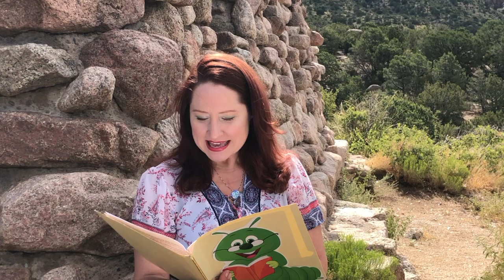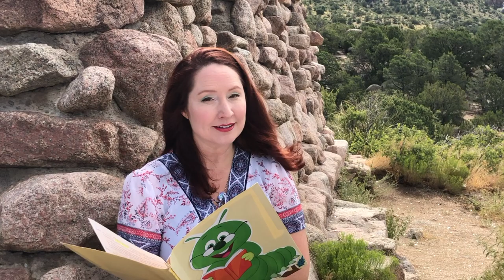Aesops Fables for Kids Wolf Stories Read Aloud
Aesops Fables for Kids Wolf Stories Read Aloud by Ms. McCurley at 'Storytime for Kids.' Come join us for adventure with wolves and sheep in these classic stories with practical moral lessons!! Fun for children of all ages.

Shot on location at La Luz Trail-  Albuquerque, New Mexico

Clip Art purchased through 123RF:
Cute sheep- Muhammad Desta Laksana courtesy of 123RF
Howling wolf- dazdraperma courtesy of 123RF
Hungry wolf- memoangeles courtesy of 123RF

Sound Effects:
Billy goat bleat- Mike Koenig courtesy of SoundBible.com
Sheep bleating- Mike Koenig courtesy of SoundBible.com